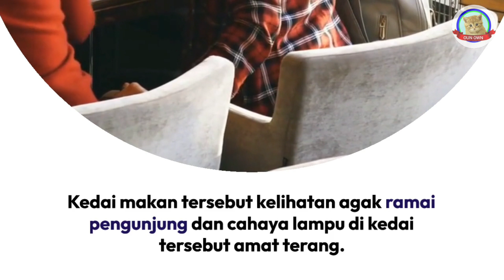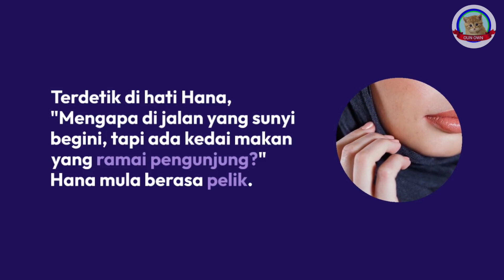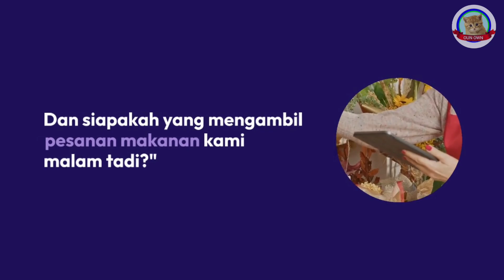KEDAI MAKAN MISTERI | Cerita Seram Dari Oun Own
KEDAI MAKAN MISTERI

Adalah Cerita Seram Dari Oun Own.
Cerita Seram Ini Hanyalah Rekaan Semata-mata, Tidak Ada Kena Mengena Dengan Yang Hidup Ataupun Yang Telah Mati. Nama Watak Perwatakan Dan Nama Tempat Juga Hanyalah Rekaan Semata-Mata. Gambar Dan Video Yang Dipamerkan Itu Pun Hanyalah Sebagai Hiasan Sahaja, Tidak Ada Kena Mengena Dengan Yang Hidup Ataupun Yang Telah Mati.

Oun Own Harap Semua Orang Yang Menonton Cerita Seram Daripada Oun Own ini Faham Dengan Penjelasan Oun Own Di Atas.

Bagi Sesiapa Yang Ingin Banyak Lagi Cerita Seram Dari Oun Own, Sila Komen "Nak lagi Cerita Seram".
Ataupun Sesiapa Ada Cadangan Supaya Oun Own Buat Cerita Seram, Sila Beritahu Tajuk Cerita Seram Sahaja Untuk Oun Own Reka Cerita Seram Itu. Komen Di Bawah, "Nak Request Tajuk Cerita Seram ("Tajuk Cerita Seram Anda"). Kalau Ada Masa Terluang InShaaAllah Oun Own Cipta.
Oun Own Minta Maaf Jika Ada Komen Sesiapa Yang Oun Own Terlepas Pandang.

Terima Kasih Kepada Sesiapa Yang Sentiasa Support Oun Own!